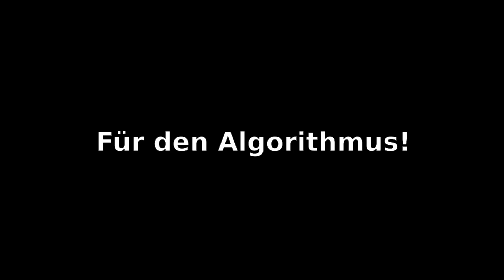CLARIFICATION #01 - Rückrundenprognose 2022